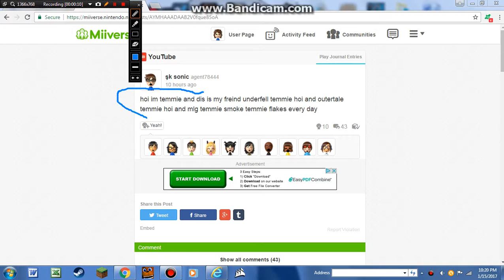Miiverse Trolling (Barely any Audio but still funny) SPECIAL TROLL